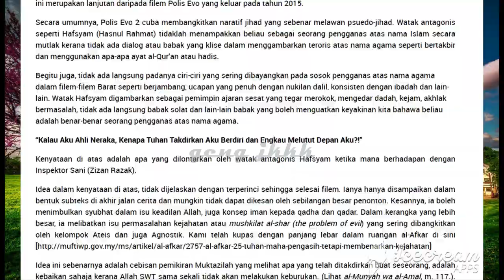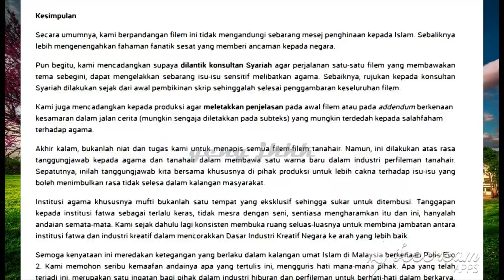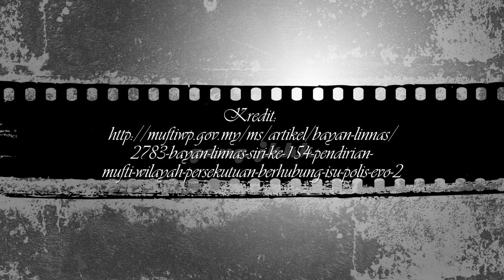Petikan PENDIRIAN MUFTI WILAYAH PERSEKUTUAN BERHUBUNG ISU POLIS EVO 2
Kredit: dari website http:/ /muftiwp.gov.my/ms/artikel/bayan-linnas/2783-bayan-linnas-siri-ke-154-pendirian-mufti-wilayah-persekutuan-berhubung-isu-polis-evo-2

BAYAN LINNAS SIRI KE- 154 : PENDIRIAN MUFTI WILAYAH PERSEKUTUAN BERHUBUNG ISU POLIS EVO 2